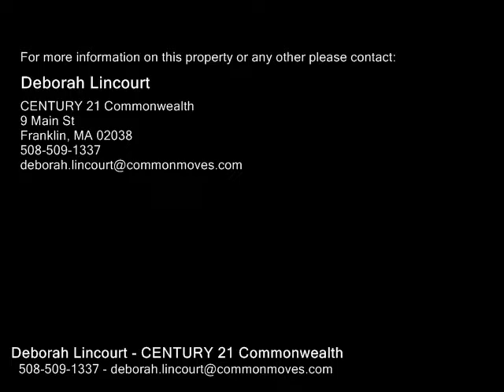6 Sharon Ave, Norfolk MA 02056 - Single Family Home - Real Estate - For Sale -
6 Sharon Ave, Norfolk MA 02056  Single Family Home  Real Estate  For Sale   Own a Home in the Beautiful Town of Norfolk for under $460k. Top rated Schools & One of the Safest Towns in MA! This large Garrison Colonial is waiting for you & your family. Enjoy cold nights with a cozy Fire in your Family room with hardwood floor,12 bath & access to the Deck. An eatin kitchen with New Granite counters, New Dishwasher, Wood cabinets and freshly Painted for entertaining. French doors lead to a 3 seasoned rm off the kitchen with exterior access as well. Four good sized Bedrooms on 2nd floor and walk up access to the heated Attic space with 2 bonus rooms (great for an office or playroom). Also featuring a Large Master bdrm with on suite Bathroom & 2 closets. This home has Many Updates which include New roof, windows, vinyl siding, septic system, boiler, hot water heater, shed, granite counters, kitchen cabinets, new tiled entry hall  and 1st floor Freshly painted.This Movein ready Home is just waiting for the next Family to love it as they have. Start 2017 off right

Deborah Lincourt
CENTURY 21 Commonwealth